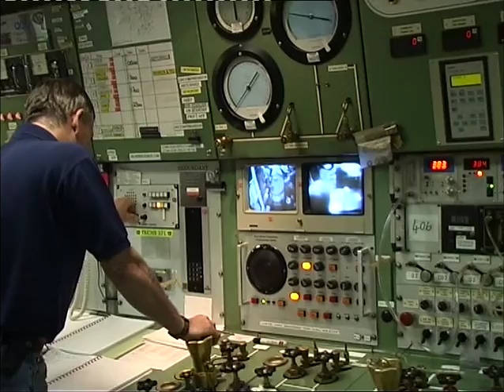Neurological Assessment of a diver - IMCA D036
This video has been produced to demonstrate the neurological assessment of a diver.

The intention is not to set out details instructions, but rather to aid formal training on undertaking such assessments.  The video is intended as an introduction to the start of structured training on undertaking assessments and can aldo be used to provide refresher training.